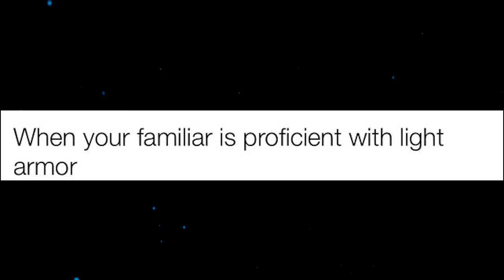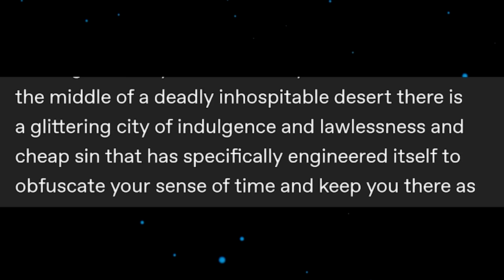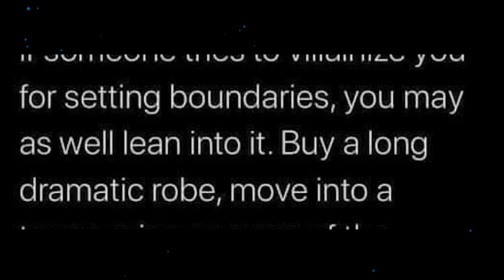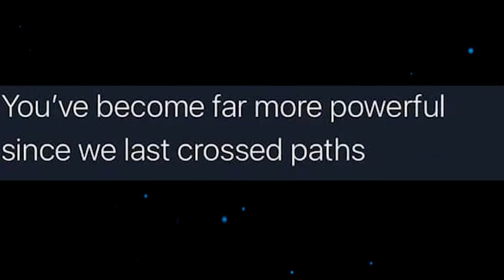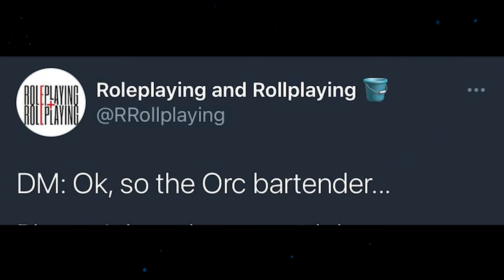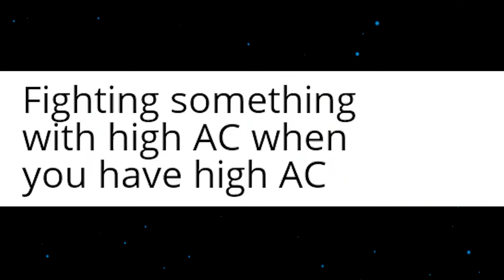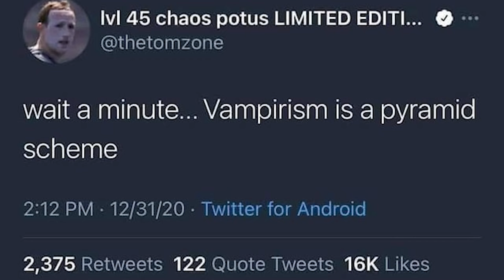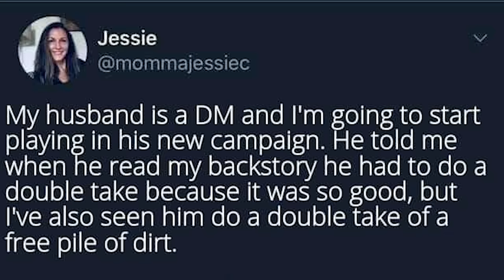r/DnDMemes - So... Roleplay?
r/DnD r/DnDMemes or Dungeons & Dragon, get your dice ready and lets fail together.